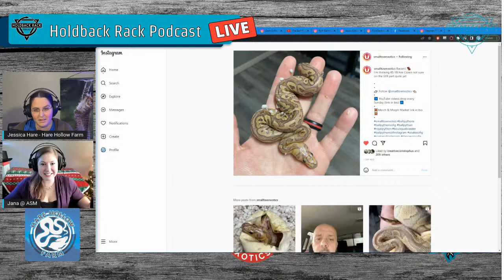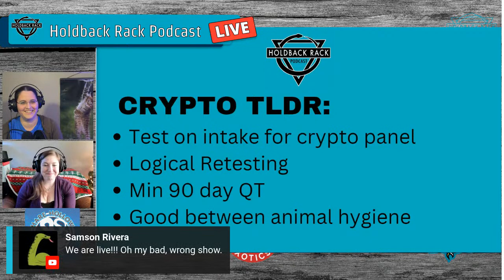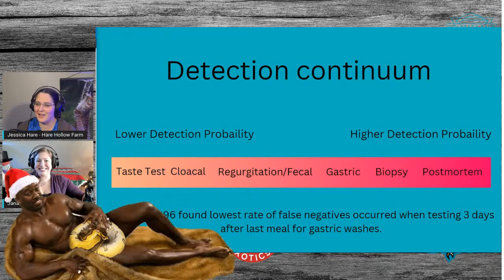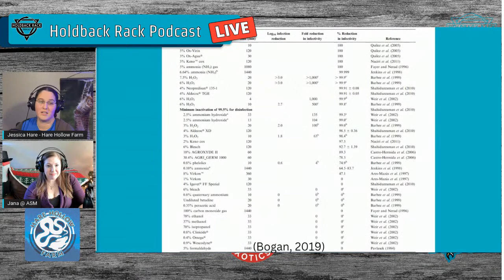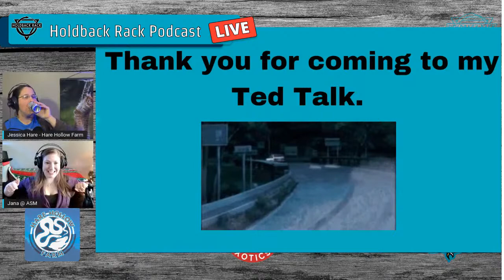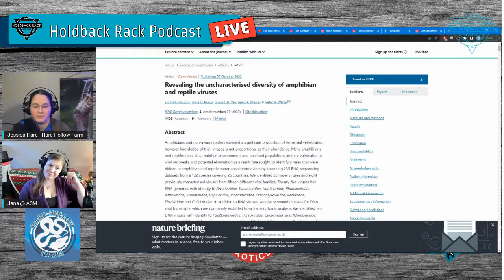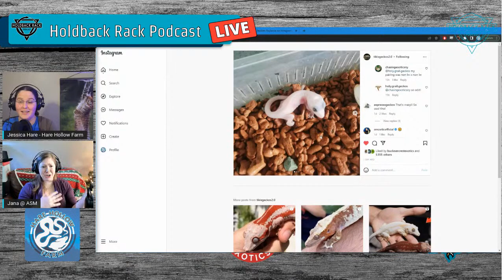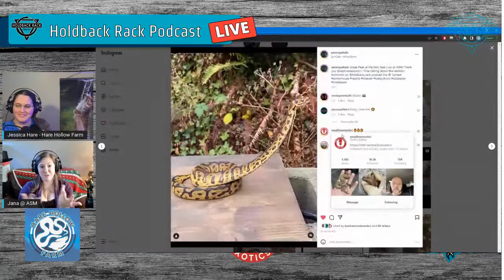HRP 60 - Cryptosporidium Deep Dive!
12/9/22 - Strictly more than you ever needed to know about crypto. Hopefully we can clear up some misconceptions and help share some actionable tips.

Hare Hollow Farm
Jessica Hare
Harehollowfarm.com

ASM Royal Tails
Jana King

Shane Kelley -Small Town Xotics

Citations for Crypto Discussion:

James E. Bogan Jr. “Gastric Cryptosporidiosis in Snakes, a Review.” Journal of Herpetological Medicine and Surgery 29, no. 3–4 (December 1, 2019): 71–86.

Brownstein DG, Strandberg JD, Montali RJ, Bush M, Fortner J. Cryptosporidium in Snakes with Hypertrophic Gastritis. Veterinary Pathology. 1977;14(6):606-617. doi:10.1177/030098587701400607

Richter B, Nedorost N, Maderner A, Weissenböck H. Detection of Cryptosporidium species in feces or gastric contents from snakes and lizards as determined by polymerase chain reaction analysis and partial sequencing of the 18S ribosomal RNA gene. Journal of Veterinary Diagnostic Investigation. 2011;23(3):430-435. doi:10.1177/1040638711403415

Vanathy K, Parija SC, Mandal J, Hamide A, Krishnamurthy S. Cryptosporidiosis: A mini review. Trop Parasitol. 2017 Jul-Dec;7(2):72-80. doi: 10.4103/tp.TP_25_17. PMID: 29114483; PMCID: PMC5652058.

Links to discussed media:
Guess the shmorph:

SN clown & BPYB clown x BP leopard specter het clown.

Steve Roylance is leaving the hobby.